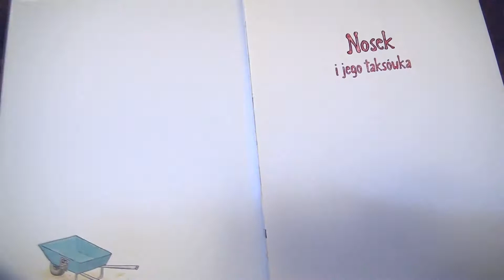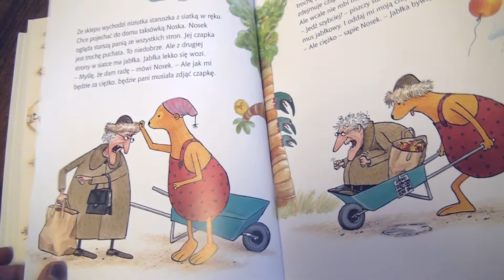Nosek jeździ taksówką, a my budujemy zjeżdżalnię dla miniaut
O przygodach przedsiębiorczego Noska, który zarabia na życie jako taksówkarz opowiada Kamila z Badeta, po lekturze "Noska i jego taksówki" Svena Nordqvista, książki wydanej przez Medię Rodzinę. A wy - czy macie ochotę na budowę własnej, recyklingowej zjeżdżalni?
Odcinek wideobloga powstał w ramach projektu „Poranki i popołudnia literackie. Cykl warsztatów z książką dla dzieci”, dofinansowano ze środków Ministra Kultury i Dziedzictwa Narodowego pochodzących z Funduszu Promocji Kultury, uzyskanych z dopłat ustanowionych w grach objętych monopolem państwa, zgodnie z art. 80 ust. 1 ustawy z dnia 19 listopada 2009 r. o grach hazardowych, pod patronatem medialnym portalu Czas Dzieci.